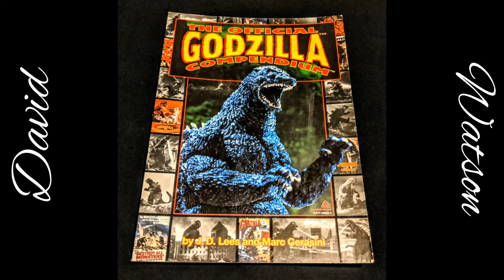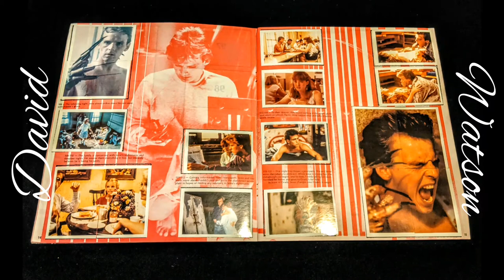Movie collection of Post cards, books sticker's, cutouts and more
David World Toys shows his movie collection of books, post cards, cutouts sticker book And so much more from the movies